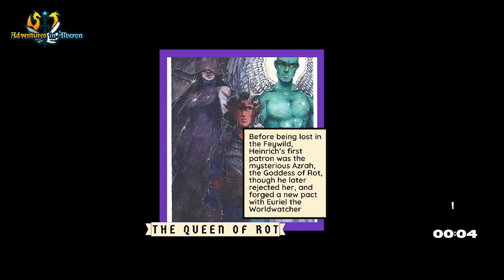TTRPG AiA: Sea of Ice, Session 02 - "Murder and Mages" (12/16/2022)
As the ship is halted by ice, a chilling new mystery begins to emerge.